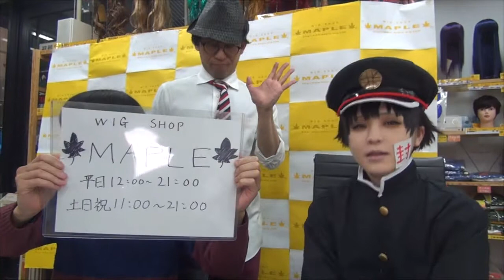【100均コスプレメイク＆作品トーク】オタクはこんなの好きに決まってる！ ってずっと言ってます！！ 花子くん 地縛少年花子くん 撮影協力 WIG SHOP-MAPLE池袋店 BTUアニメラボ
毎週火曜日20時ごろ更新、ばったもん河合のコスプレメイクができるまで。

今週は今季では特にコスプレイヤーに注目の作品（BTU調べ）「地縛少年花子くん」より、花子くんです
めちゃくちゃオタク心をくすぐるキャラ造形、七不思議。そしてなんといっても緒方恵美さんの永遠に聞いていたいお声……いいですね
来週は「ハイキュー！！」より、国見英です。よろしくお願いいたします。

今週もWIG SHOP-MAPLEさんのご協力のもと、池袋店さんから公開収録させていただきます。
毎週月曜日17:30くらいから、営業中のMAPLE池袋店コミュニティスペースで収録です。入場無料ですので、お近くにお立ち寄りの際は是非お越しください。

今回使用したMAPLEウィッグはこちら！
ウィッグ本体
ウィッグ紹介&セット解説はだいたい26:02くらいから！！